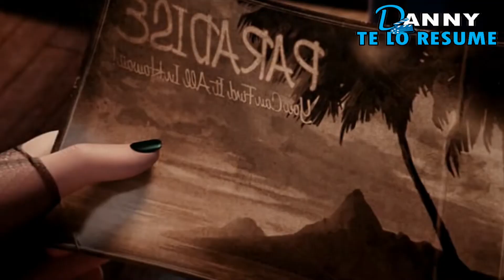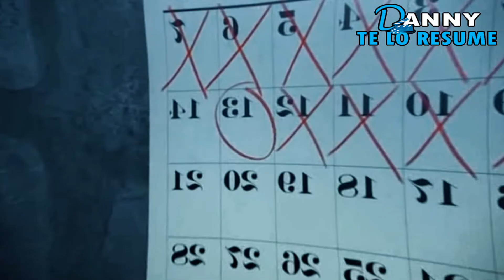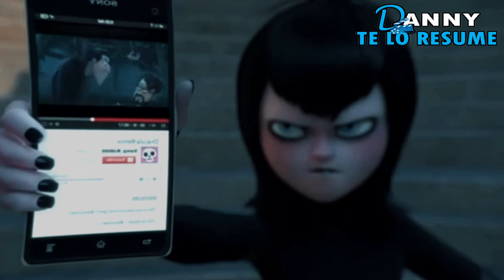HOTEL TRANSYLVANIA 1 y 2 LA FAMILIA DE DRACULA 🧛‍♂️ | DANNY TE LO RESUME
Contexto: hace muchos años el conde Drácula construyo un castillo para mantener a salvo a su hija y con el pasar del tiempo se fue convirtiendo en un hotel para vacacionar todos los monstruos.

HOTEL TRANSYLVANIA 1 y 2 - RESUMEN EN 9 MINUTOS , hotel transylvania 1 y 2 resumen, resumen hotel transylvania 1 y 2, Resumen de películas, resumenes de películas, resumen películas.